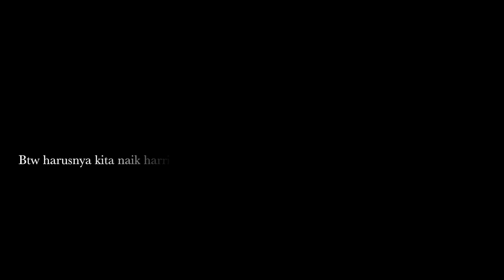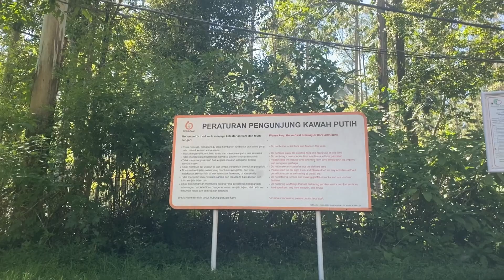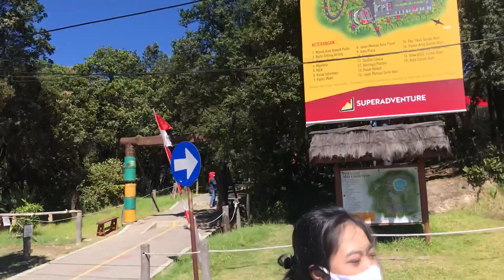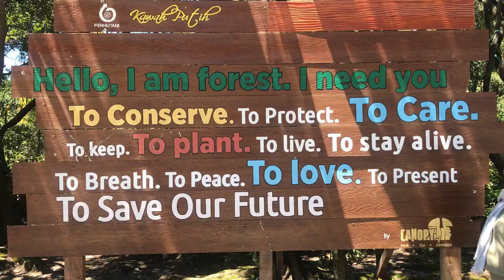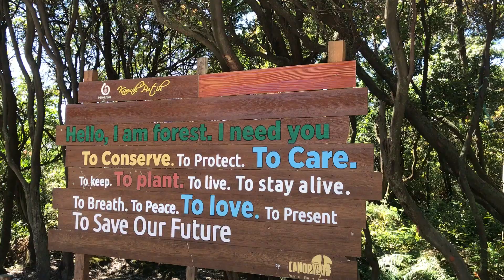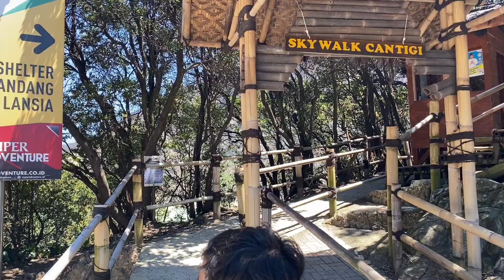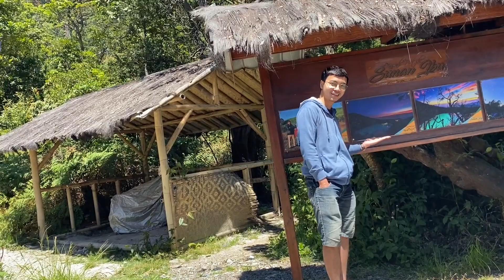kawah putih vlog!!